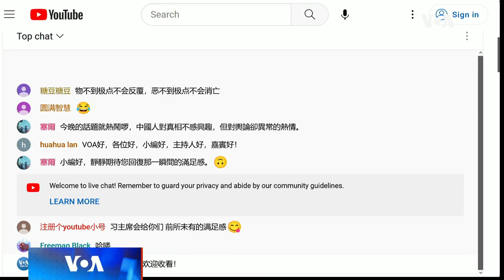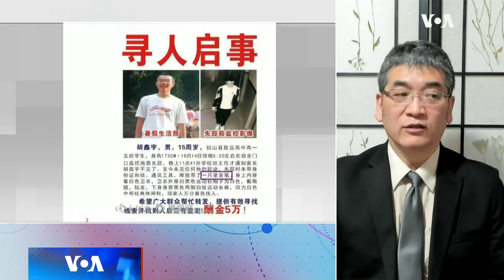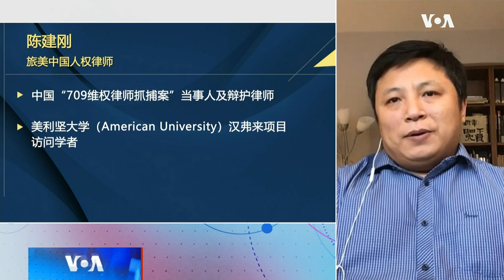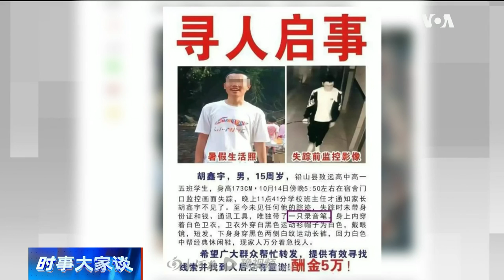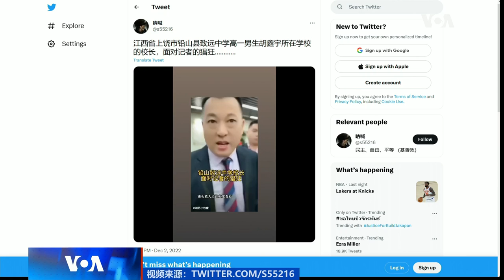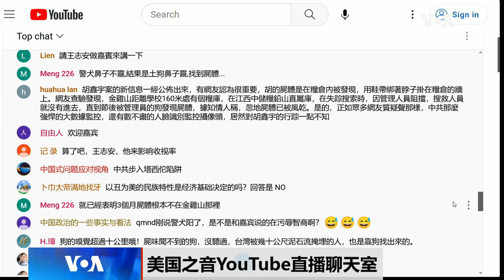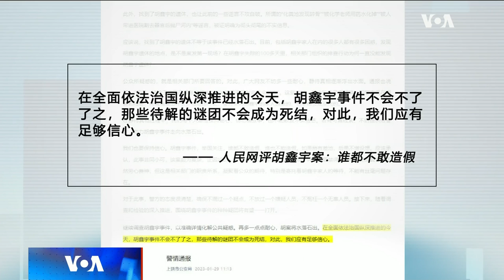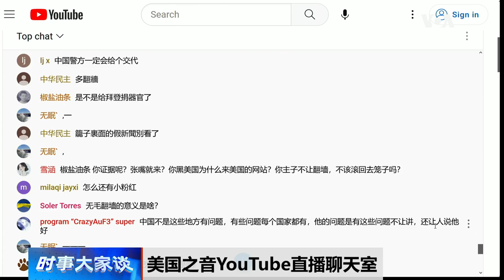时事大家谈：胡鑫宇案继续发酵 政府步入塔西佗陷阱？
江西上饶致远中学学生胡鑫宇失踪100多天后，1月30号官方称在学校附近一座仓库里发现胡鑫宇缢吊尸体，随著更多细节曝光，事件再次升温。外界广泛传闻，胡鑫宇失踪案可能涉嫌私立学校官商勾结，掩盖案件真相，甚至可能和传说中的活体器官移植有关，等等。人民网出面辟谣说，“谁都不敢造假”，并保证胡鑫宇案件“不会不了了之”。可是官方承诺并不能平息民众的质疑浪潮。那么，为什么胡鑫宇案件引起如此巨大反响？胡鑫宇会不会像铁链女和唐山女一样，石沉大海？

00:00 - 话题一：胡鑫宇案继续发酵 政府步入塔西佗陷阱？
01:14 - 为什么胡鑫宇案件引起这么大的反响？
03:50 - 案情有哪些疑点？
08:53 - 网友留言/提问
09:16 - 在100多天后找到尸体是故意安排的?
10:56 - 胡鑫宇根本没有离开学校，而是在学校里被害的?
12:53 - 网上视频：面对记者的提问，致远中学校长刘谷威胁记者。
18:07 - 这个案最终甚至没有定性为刑事案件。嘉宾怎么看？
20:50 - 虽然没有证据胡鑫宇是器官收获的受害者，但是是否显示非法器官移植问题的严重性？
22:20 - 民众的质疑反映出非法获取器官问题引起的担忧，和对特权的不满？
27:37 - 网友留言/提问，嘉宾回应/解答
30:39 - 政府长期以来的诚信危机有多严重？
32:17 - 网友留言/提问